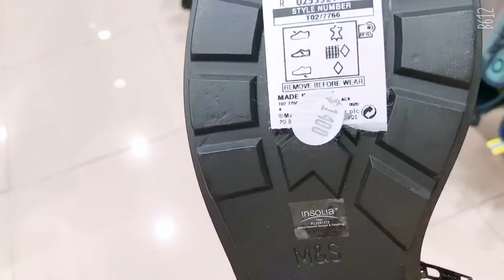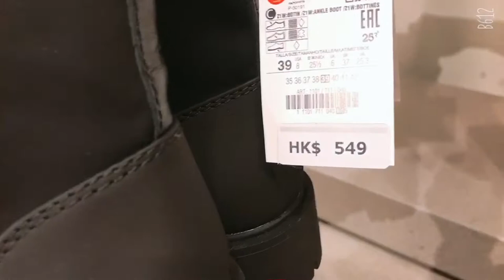WHAT A POOR LADY WALKING IN PUBLIC ON HER BROKEN SHOES | SO EMBARRASHING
What a poor lady walking in public on her broken shoes?!! Yes, poor milesjoy vlogs her Staurt Weitzman wedges sandals fall apart its strap left and right shoes. Gosh, what an embarrasshing moments of my life...